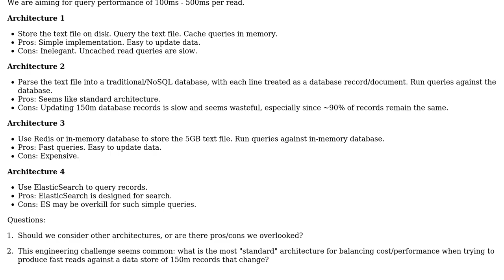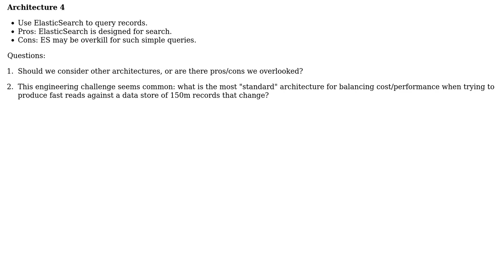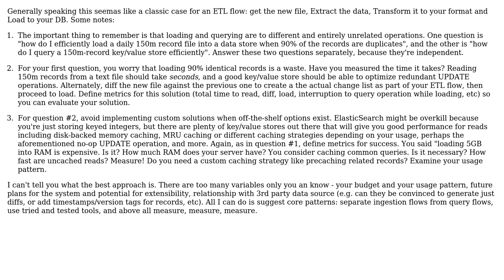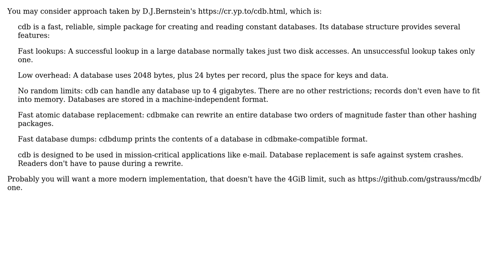Software Engineering: API architecture design for fast reads of text file with 150m unique labels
With thanks & praise to God, and with thanks to the many people who have made this project possible! | Content (except music & images) licensed under CC BY-SA | Music | Images & others | With thanks to user Kyrylo Shpytsya user Crashalot user Avner Shahar-Kashtan and the Stack Exchange Network Trademarks are property of their respective owners. You are responsible for your own actions.